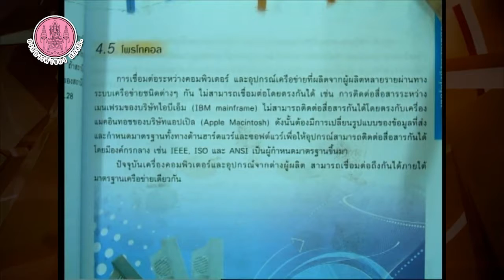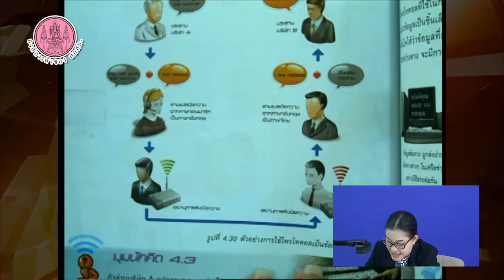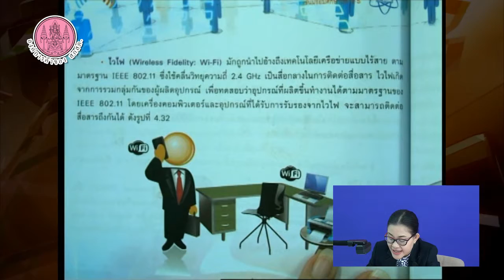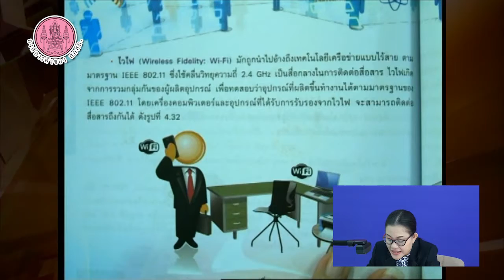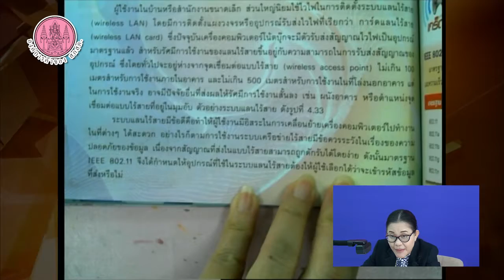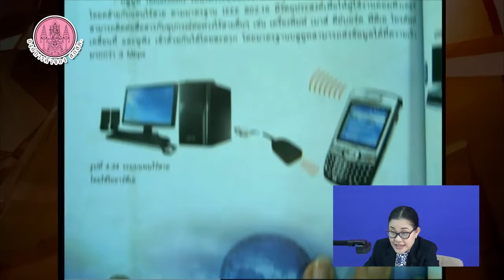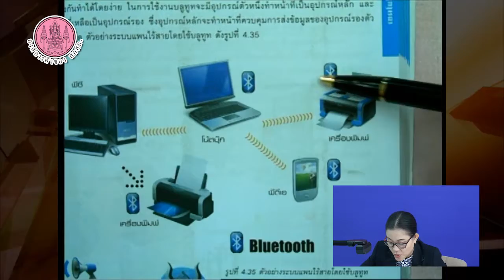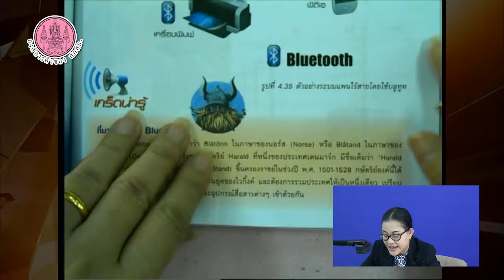วิชาพื้นฐานเทคโนโลยีสารสนเทศ ม 4 5 6 Part 15